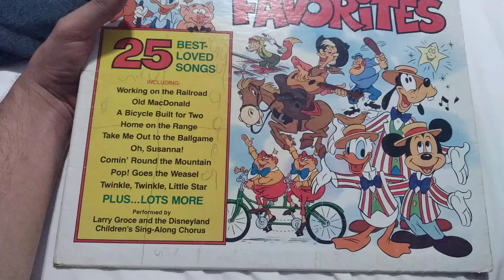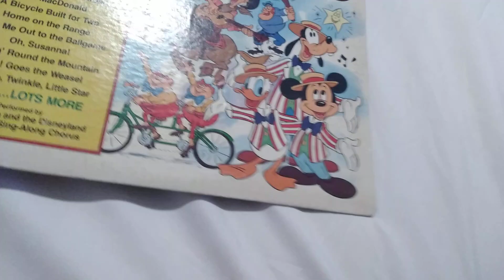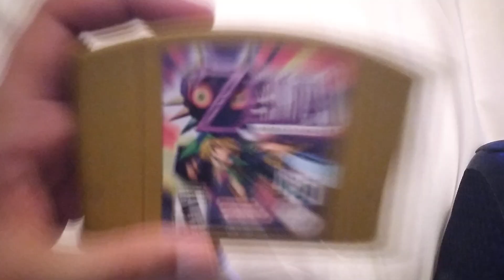Vinyl Record Video Game and T-Shirt Update 6-25-24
new stuff today.